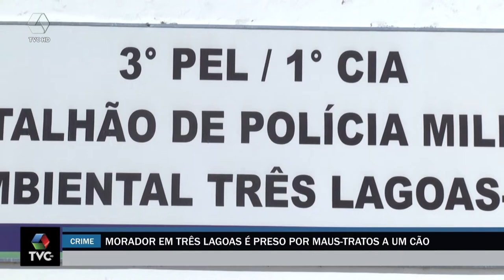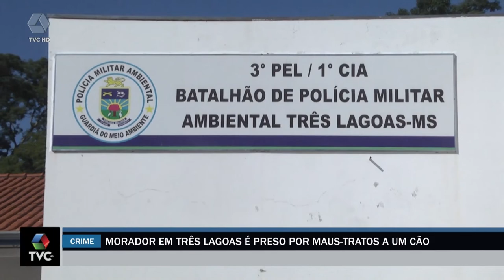Homem é preso por maus tratos a cão e multado em R$ 500